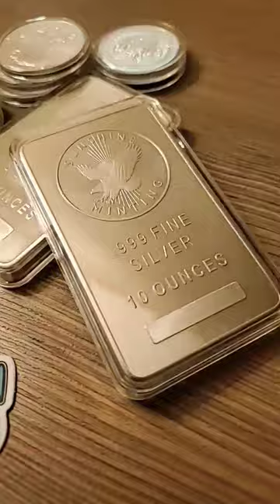10oz silver bars in capsules? 🤔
❄ Audibles (Audio books on your mobile device. I use this app every day. 👍)

Not into reading books? NO SWEAT. Check out audio books. I listen while I drive to work to get my mind right before the day starts.

❄ SEND ME MAIL
👉Frosty
👉NYA MN
👉55368